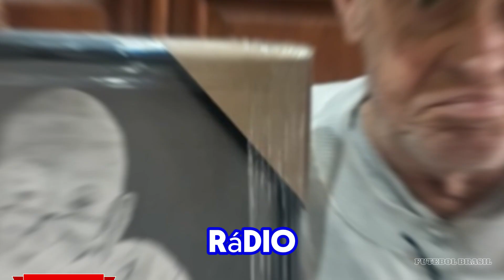MORRE SILVIO LUIZ AOS 89 ANOS!!!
O ADEUS AO GRANDE NARRADOR SILVIO LUIZ!!!
TRISTE NOTÍCIA PARA O FUTEBOL BRASILEIRO!!!

AQUI VOCÊ ENCONTRA NOTÍCIAS DO FUTEBOL. O QUE ACONTECEU NO FUTEBOL. NOVIDADES DO FUTEBOL. TEM TAMBÉM HISTÓRIAS DO FUTEBOL.